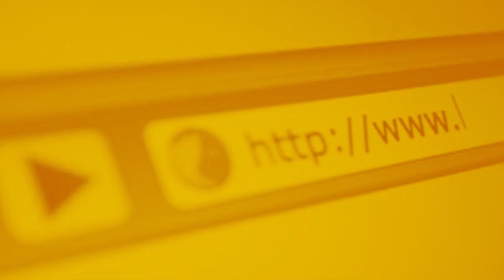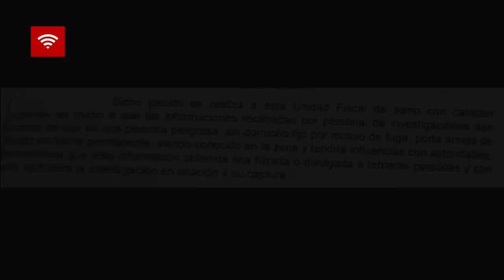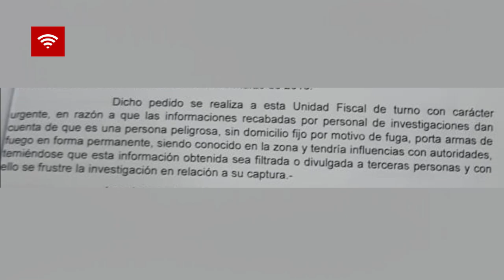BUSCAN ENJUICIAR A FISCAL POR AYUDAR A BUSCAR A NALO ALMADA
Buscarían enjuiciar al Fiscal Enrique Diaz por colaborar en la búsqueda de un prófugo de la justicia por un hecho de homicidio.

Se trata de un allanamiento realizado por el agente junto a efectivos policiales y de la SENAD, en la Compañía Mbyja Koe del distrito de San Pedro del Paraná en el 28 de mayo con el fin de localizar al prófugo Arnaldo Javier Almada Fleitas alias Nalo, quien cuenta con Orden de Captura el hecho de Homicidio ocurrido el 25 de septiembre de 2017 en Curuzú Esteban del distrito de San Pedro del Paraná, donde fue asesinado de varios disparos Luis Trinidad.

Agentes de la Policía Nacional habrían  recurrido al fiscal solicitando de carácter urgente “a raíz de informaciones recabadas que daban cuenta de que una persona peligrosa, sin domicilio fijo por motivo de fuga, porta armas de fuego en forma permanente, siendo conocido en la zona y tendría influencias con autoridades, temiendose que esta información obtenida sea filtrada o divulgada a terceras personas y con ello se frustre la investigación en relación a su captura”, según expresaron en la nota de solicitud.

El fiscal Enrique Díaz solicitó la Orden de Allanamiento que fue concedida por la Jueza Claudia Scappini, al llegar al lugar fueron atendidos por la Sra. Adelaida Riquelme González, que sería esposa de Nalo, quien permitió la búsqueda del hombre en su vivienda tras recibir copia de la orden, recordó el Fiscal Díaz.

Al culminar el procedimiento las partes firmaron el acta y el operativo concluyó sin inconvenientes.

Supuestamente representantes legales de esta última promoverán acciones contra el fiscal por actuar en jurisdicción de otra fiscalía zonal.

No obstante, se resalta que las investigaciones buscan aclarar la muerte de Luis Trinidad, ocurrida hace diez meses. El hombre fue asesinado de 8 disparos de arma de fuego durante una fiesta de 15 años.